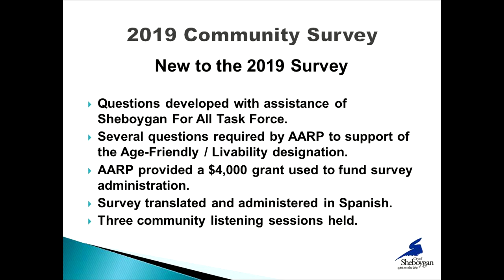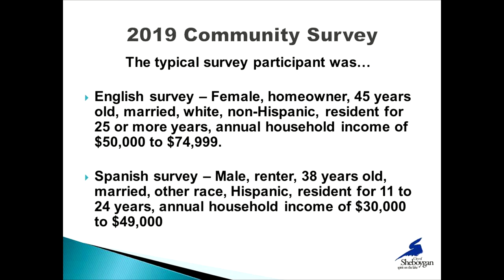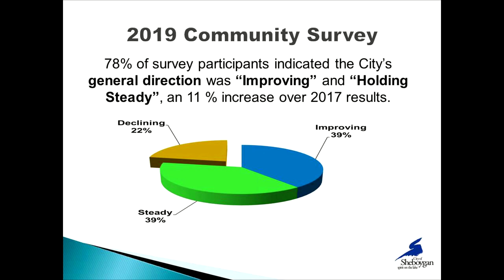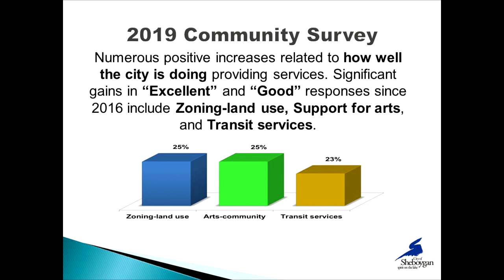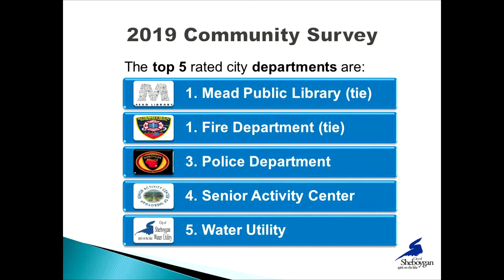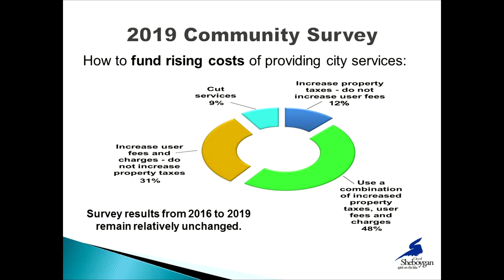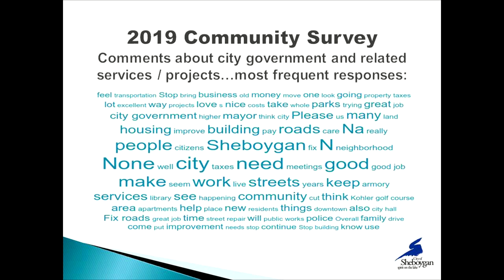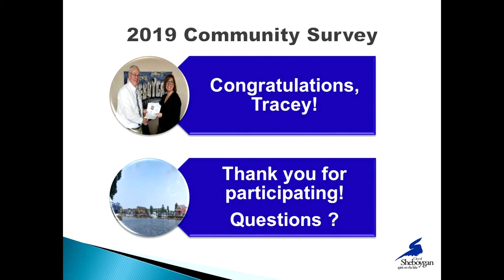2019 Community Survey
Administrator Hofland reports on the results of the most recent Community Survey.